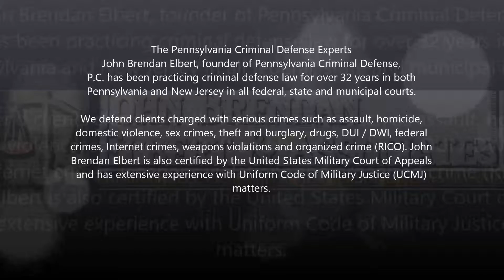negotiable attorney fees in Camden County, NJ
John Brendan Elbert, founder of Pennsylvania Criminal Defense, P.C. has been practicing criminal defense law for over 32 years in both Pennsylvania and New Jersey in all federal, state and municipal courts.

In addition to founder John Brendan Elbert, the Philadelphia based firm has several associates and a team of fully licensed and experienced private investigators to assist in the preparation and defense of every client. Our mission is to ensure â€œreasonable doubt for a reasonable fee!â€

Expert Criminal Defense Lawyer, experienced attorney in rape cases, negociable attorney fees, 1st consultation free for criminal cases, certified for UCMJ Cases, Murder and Asaults defense attorney, Internet Stings Child Porn defense attorney, criminal assult defense attorney, attorney that can practice everywhere, Payment Plans available criminal defense